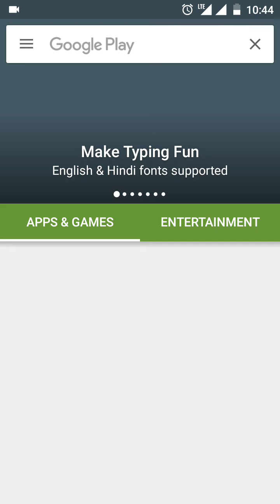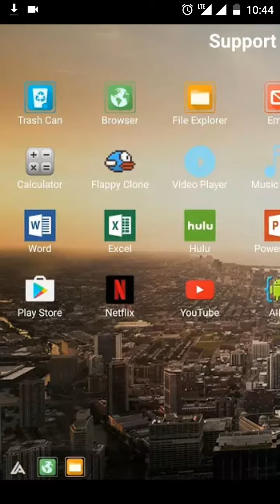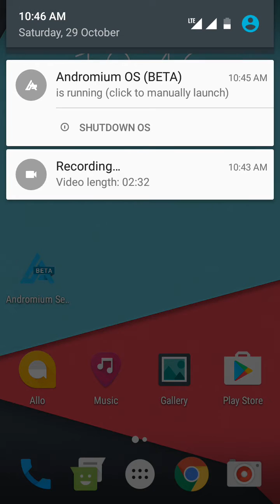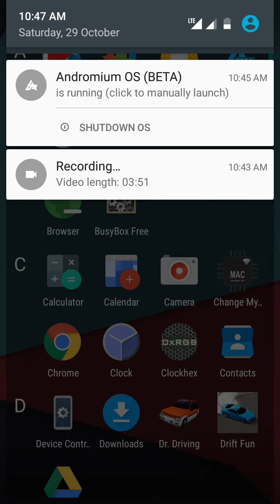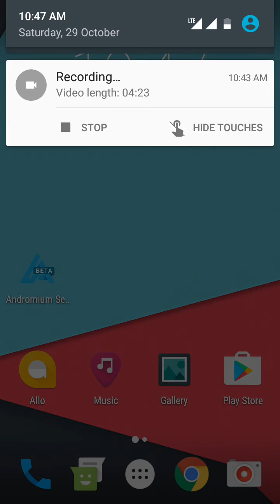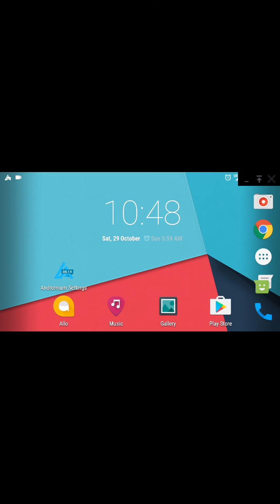How to Convert Android In Windows PC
It's a tutorial about how to Convert Android In Windows PC It's a cool method to transform your Android phone into a PC ie you can use app Andronium OS to try this cool thing.